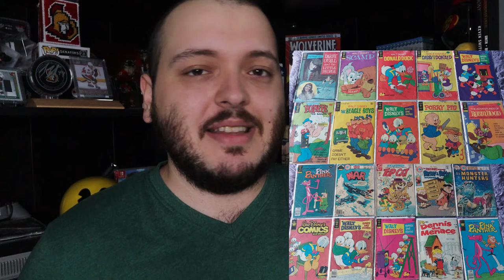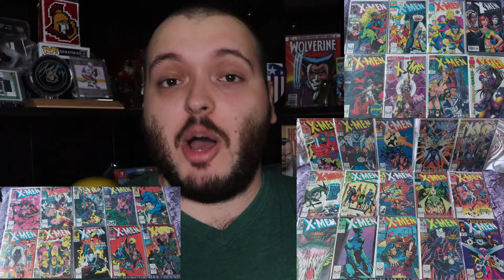COMIC BOOK SALES || $600 IN COMIC BOOKS SOLD!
Starting to make some great sales with the comic books I recently bought to flip! Yes they take up a lot of space but the sales are pouring in.

I am also doing mystery boxes that people are absolutely loving so if you are interested in a box let me know.